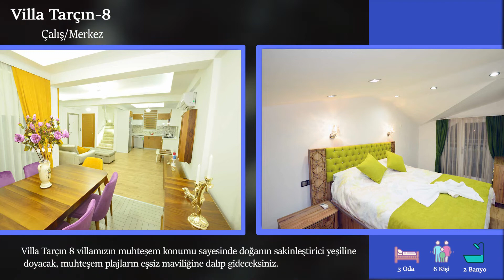Villa Tarçın 8- Muğla Fethiye Kiralık Balayı Villası |TNK Tatilnekolay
Muğla Çalış’da bulunan Villa Tarçın 8’de sevdiklerinizle birlikte unutulmaz bir tatil deneyimi yaşayabilirsiniz.
Villamız doğa içerisinde olmasının yanında muhteşem bir deniz manzaralı villa çeşidimizdir.
Villa Tarçın 8 ebeveyn banyolu 3 yatak odası ile 6 kişiye kadar konaklama imkanına sahiptir.
Tarçın 8 villamızda isterseniz balayı çifti olarak, dilerseniz de kalabalık aile ya da arkadaş grubunuzla konaklayabilirsiniz.
Villa Tarçın 8 villamızın muhteşem konumu sayesinde doğanın sakinleştirici yeşiline doyacak, muhteşem plajların eşsiz maviliğine dalıp gideceksiniz.